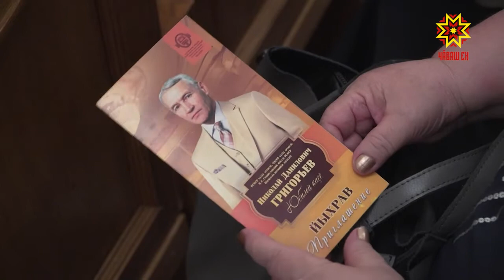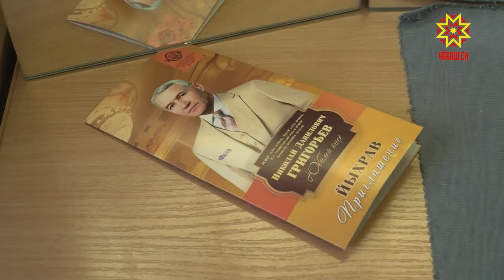Халăх артисчĕ 80 тултарчĕ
Чăваш культурипе искусствинче - паллă пулăм. РСФСР тата Чăваш Чăваш АССР халăх артисчĕ Николай Гиригорьев 80 çул тултарчĕ. Николай Даниловича хăй нумай çул ĕçленĕ Чăваш патшалăх академи драма театрĕнче чысларĕç. Уявра пирĕн пултарулăх ушкăнĕ те пулчĕ.